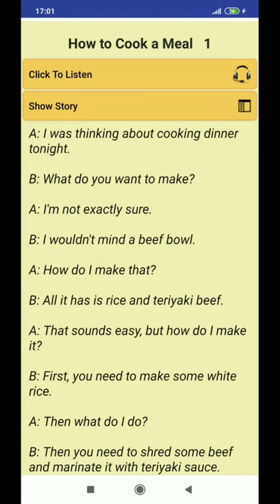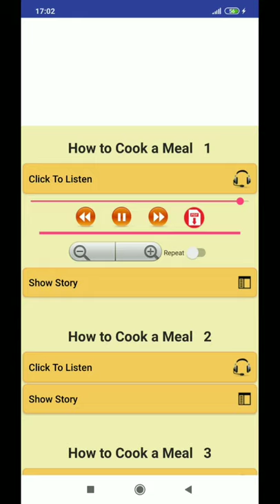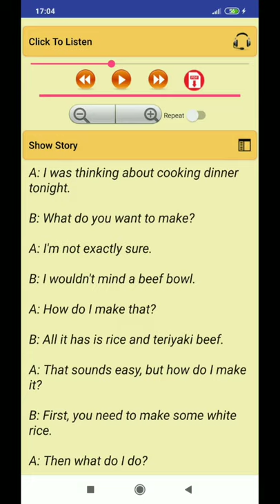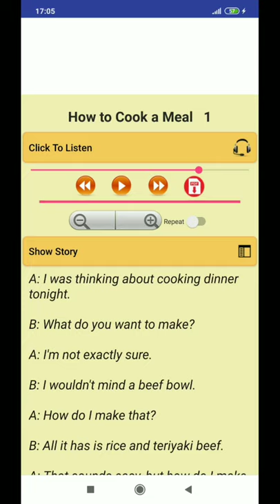CARA MUDAH BELAJAR BERBICARA DAN MENDENGARKAN BAHASA INGGRIS/COOKING A MEAL BY CAMBRIDGE 1500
Di video ini di jelaskan dengan cara mudah dan singkat ungkapan ungkapan yang biasa diucapkan oleh penutur asli bahasa Inggris dalam dialog singkat tentang bagaimana memasak makanan/How to cook  a meal.
Terimakasih n thanks.